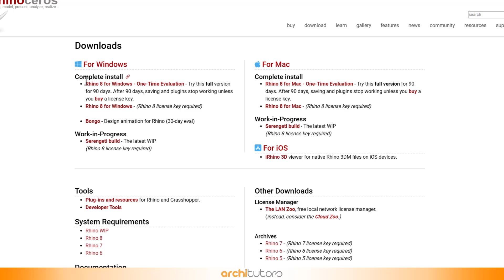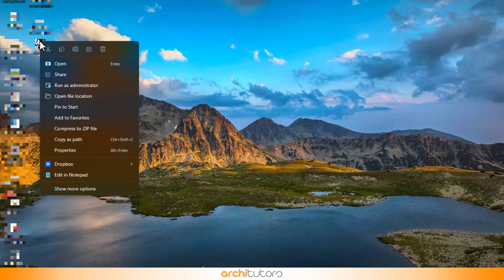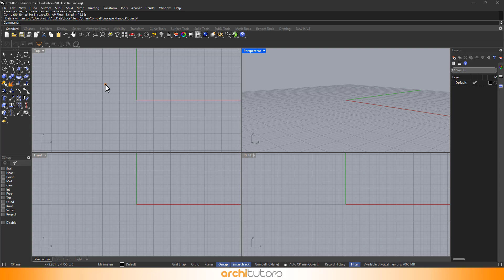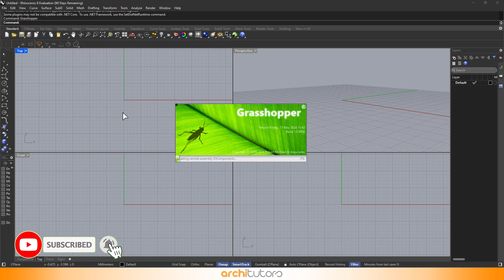Download Rhino 8 Full Version (Free)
In this tutorial, I’ll guide you through how to download and install Rhino 8, the powerful 3D modeling software that architects and designers rely on. Rhino, affectionately known as ‘Rhino,’ offers robust capabilities for creating intricate and complex geometries. Whether you’re designing freeform roofs, parametric facades, or versatile shapes, Rhino is your go-to tool.

Using the link above you can download Rhino version 8 for windows and MacOS or you can also download earlier versions of Rhinoceros with grasshopper inbuilt.

Why Rhino 8 Matters in Architecture and 3D Modeling:
1. Precision and Versatility: Rhino’s Non-Uniform Rational B-Splines (NURBS) allow accurate representation of any shape, from simple 2D lines to organic 3D curves and surfaces. Architects use it for everything from building components to urban layouts.
2. Streamlined Workflows: Rhino’s relatively low learning curve makes it accessible to beginners and experts alike. It integrates seamlessly into architectural workflows, enabling conceptual designs, detailed renderings, and analysis-driven forms.
3. Advanced Modeling: Rhino 8 introduces features like ShrinkWrap (ideal for 3D printing), SubD Creases (for fillet-like features), and a blazingly fast 3D drawing engine on Mac.
4. Push-Pull Workflow: Rhino 8 simplifies architectural modeling with a new Push-Pull feature, akin to SketchUp but with its own twist.
Unlock architectural excellence with Rhino 8! Whether you’re an architect, student, or design enthusiast, this software empowers your creativity and transforms visions into reality. 🏗️🌟

architutors is a one stop platform on youtube for architecture students, architects, designers and architecture aspirants to learn architecture software like Rhino and 3d modeling in Rhinoceros. You can go through our Rhino lessons to learn more about rhino, rhino plugins and extensions and take your skills from beginner to advanced level.